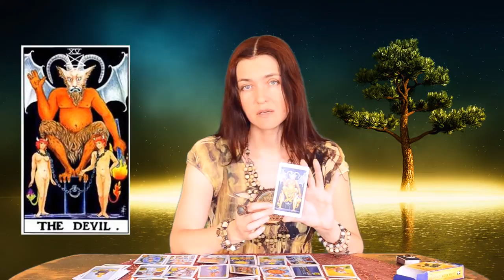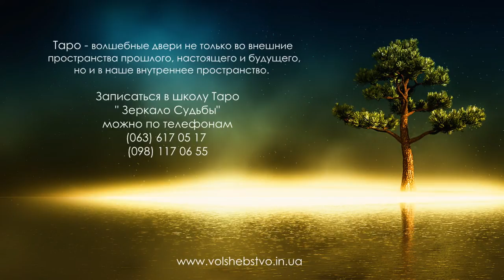Пути души, сквозь великие арканы Таро. Волшебная история Таро. УРОК#5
Анастасия Федосеева расскажет в этом видео, интересную истории о пути нашей души,сквозь Великие арканы Таро. Это увлекательное видео, позволит более глубже понять Великие арканы Таро.

Более детальный курс вы сможете освоить в школе
Таро "Зеркало Судьбы"
Записаться на курс можно по телефонам
Эра Водолея в соц. сетях
Мы работаем каждый день
с 10.00 до 20.00 без выходных
Киев, ул. Старовокзальная 24